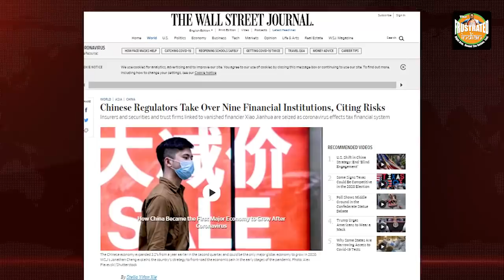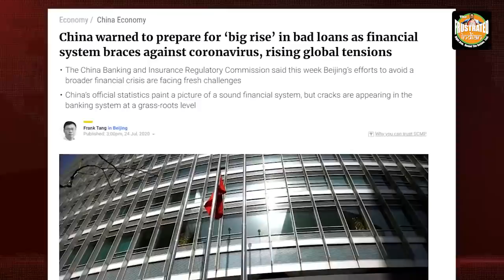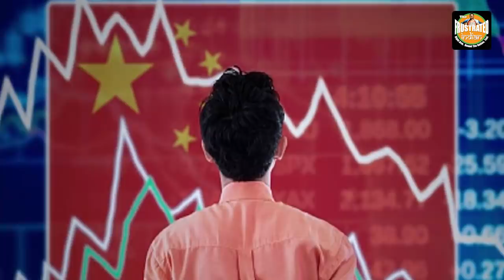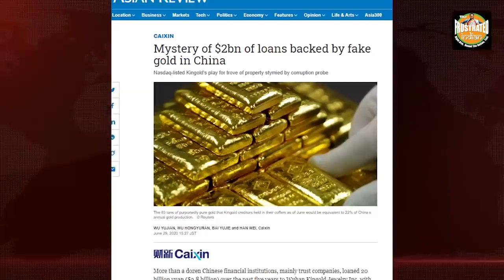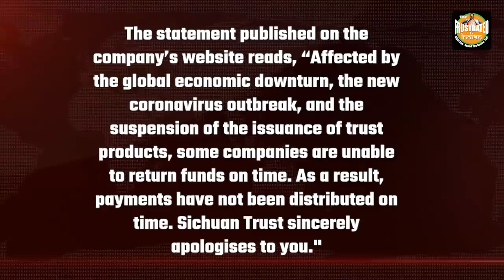Chinese banking regulatory authority warns China of a bad loan storm